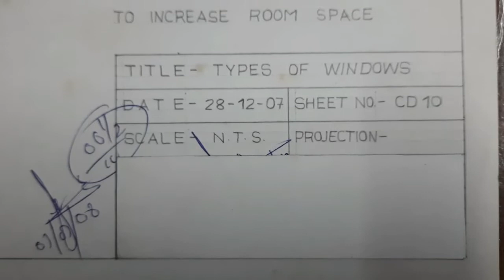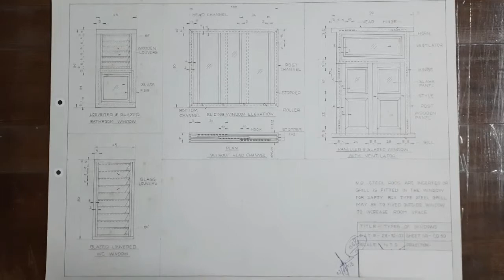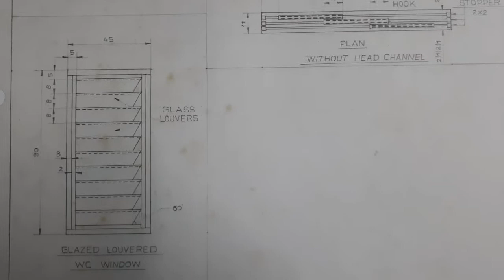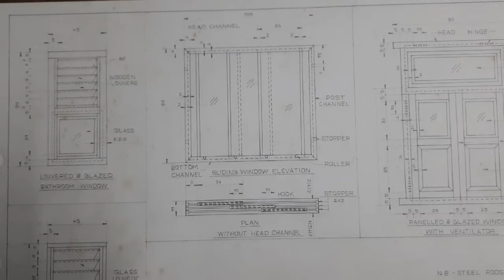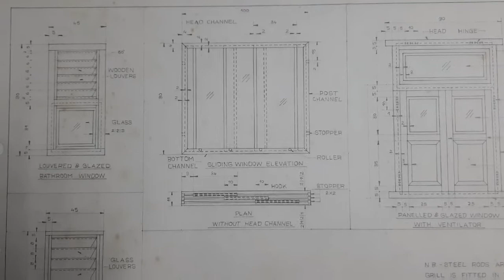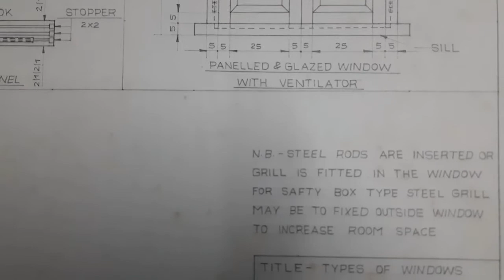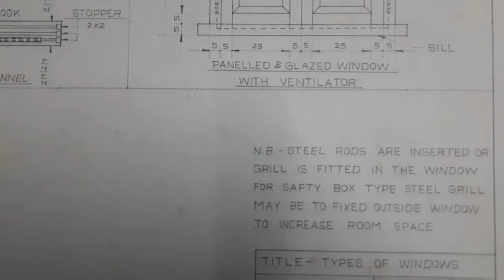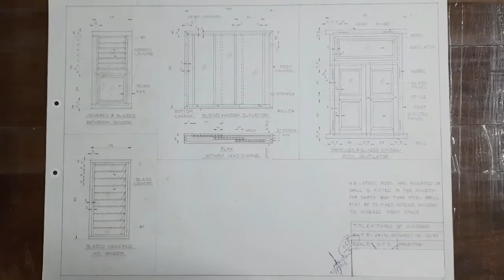Types of Windows - CD 10 | Panelled & Glazed Window with Ventilation | Sliding Window | Vishal D'man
1) Glazed Louvered WC Window
2) Louvered & Glazed Bathroom Window
3) Sliding Window
4) Panelled & Glazed Window with Ventilation

" Drawing is a language "
Architectural & Civil Draughtsman